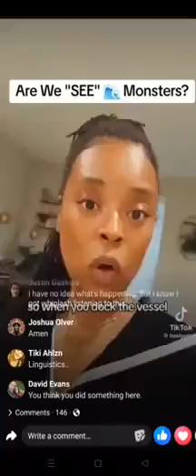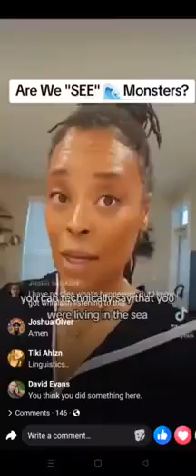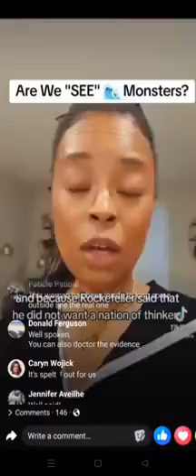Abandoned allCAPS E-states☞ SEE Placenta Salvage LINK⚓️